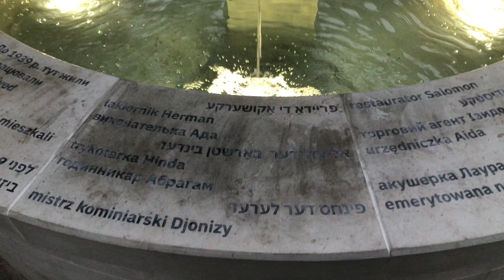Черга в Реберню у Львові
Прогулянка Львовом у неділю.